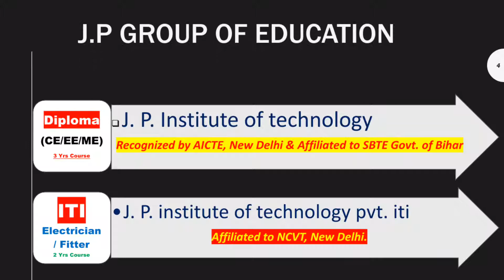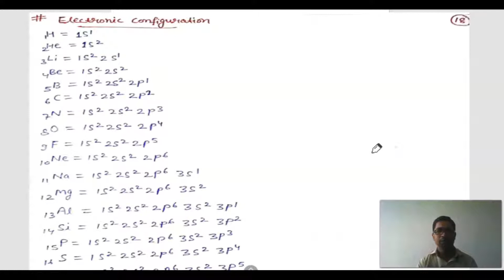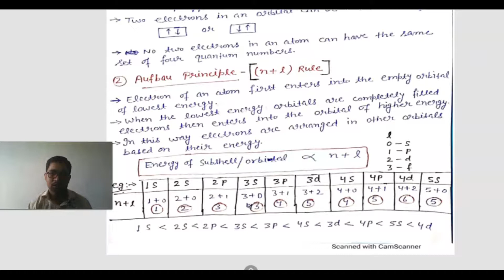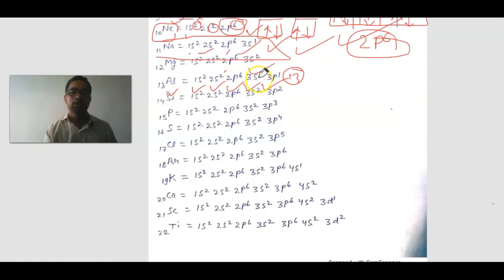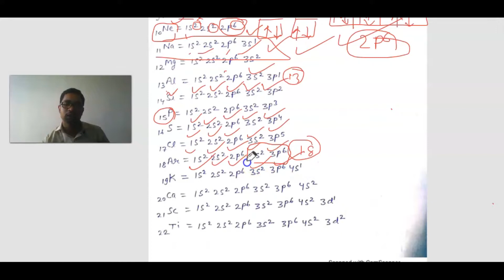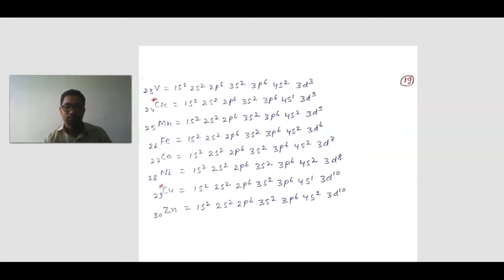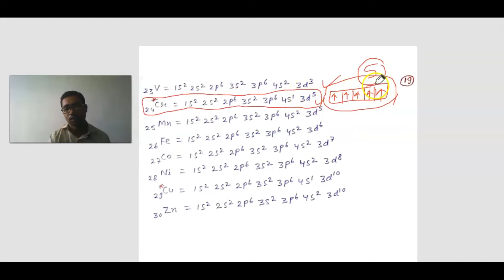ELECTRONIC CONFIGURATION II APPLIED CHEMISTRY II LECTURE-2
By- Prashant bharti sir
Applied chemistry
for MECHANICAL & ELECTRICAL ENGG 1st Sem students
ELECTRONIC CONFIGURATION